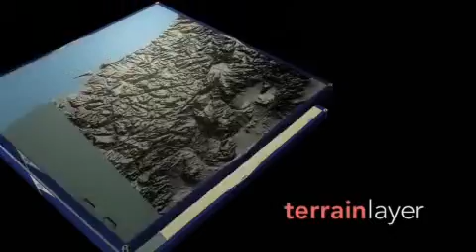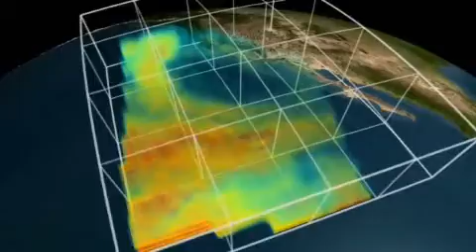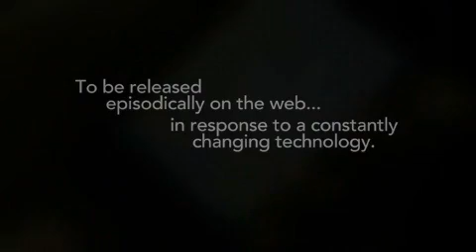The Geospatial Revolution Project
Geospatial Revolution Project